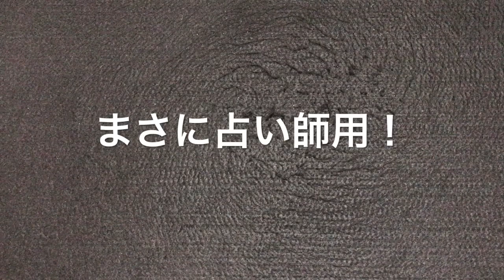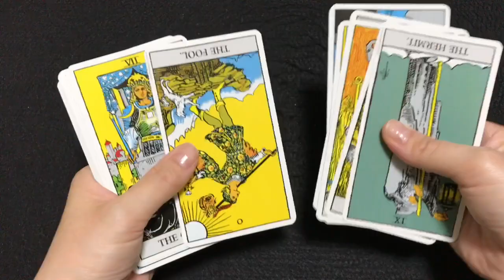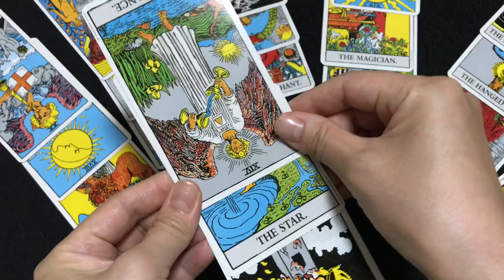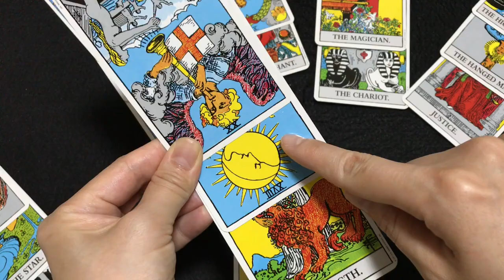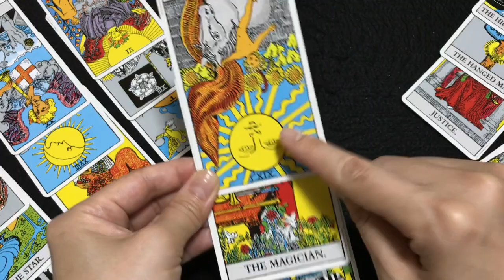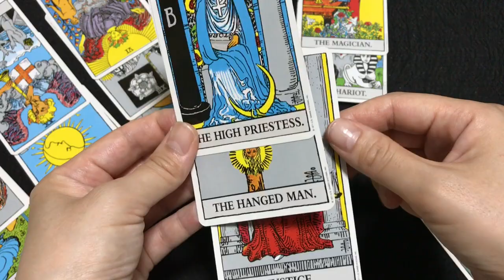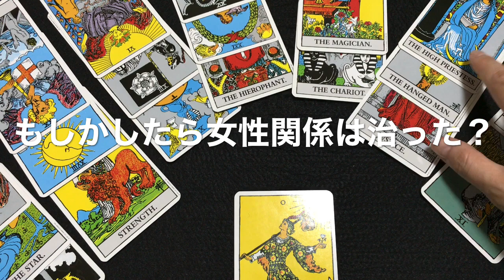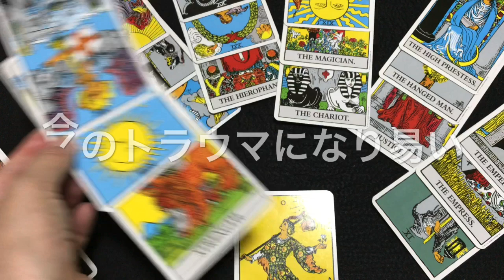第7回無料タロット上級講座 7[The Tarot Reading High Class 1-7]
エミオフィスのタロット上級講座です。第7回では、「ジプシーメソッドスプレッド２１」が学べます。エミオフィスでは、電子書籍をAmazonKindleと楽天koboにて、好評発売中です！タロットや手相、西洋占星術の情報を記載したHPもご覧下さい。
HP HPお引越ししました！2021/1/noteにアクセスして資料を購入後、ご自身で印刷可能です！是非ご利用下さい！note URL